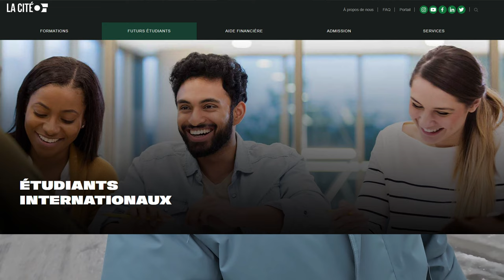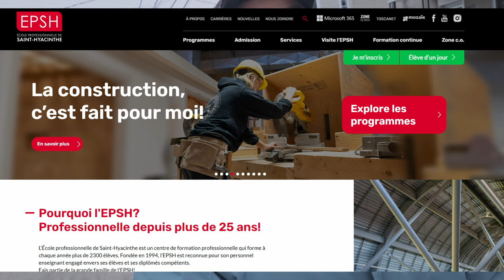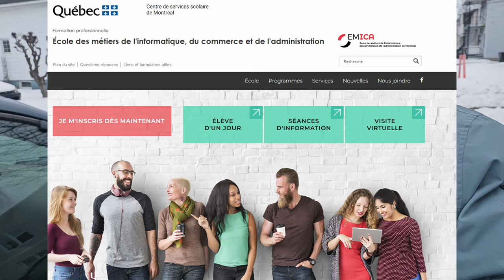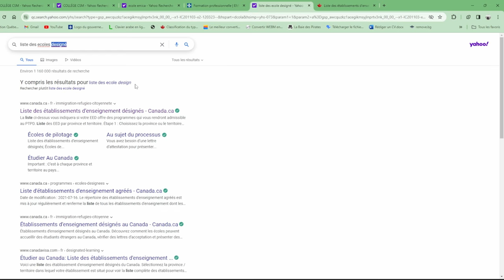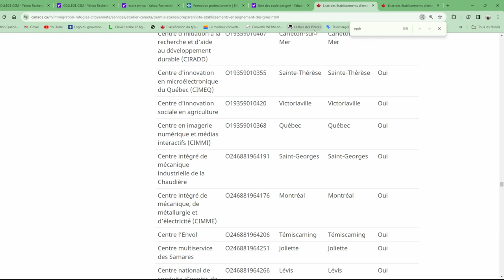أرخص المدارس في كندا اللي تعطيك الإقامة الدائمة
Liste des établissements d’enseignement désignés
COLLÉGE CSM

Centre de formation le chantier

 École des métiers du sud-ouest de Montréal

École de l’EPSH

ITAQ

Cegep s-h